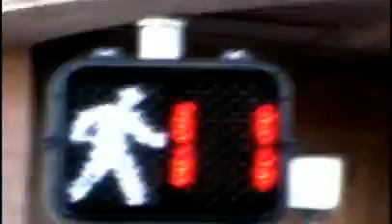La navidad invade las carreteras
Los automovilistas al querer dar vuelta no pueden hacerlo ya que los productos de este vendedor ambulante invaden dicha avenida.